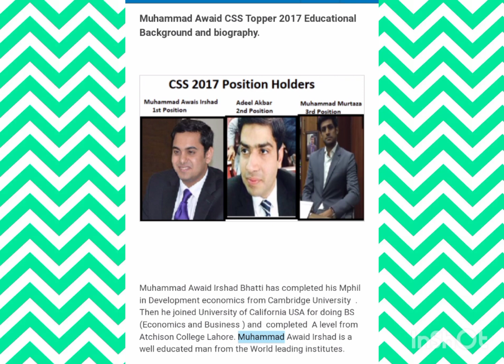CSS T0PPERS| CSS TOPPERS 2016 to 2021✍️👌| Educational Short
Education with Zainab
list of css topper since2016 to 2021
in Pakistan